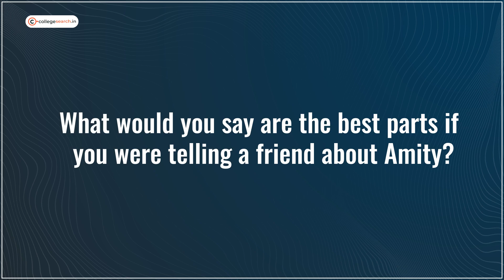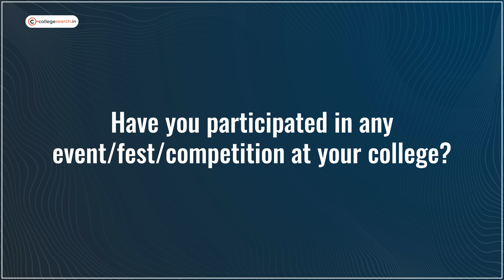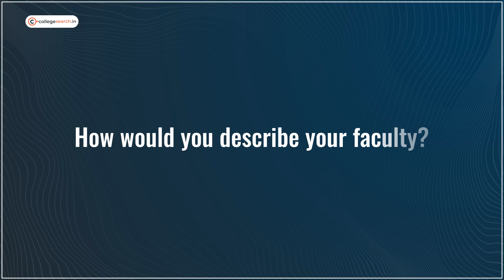💥BTech BioTech at Amity University Gurgaon Student 🤩Naman’s Path!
💥BTech BioTech at Amity University Gurgaon Student 🤩Naman’s Path! amityuniversity btech biotech amityuniversity students alumni campus faculty events course BTech Biotech

Looking for a Career Option In Btech Biotech? Amity University Gurugram Will Provide You The Best Opportunities? Want To Know About The Curriculums In Amity University Manesar? Want To Know More About Amity University BTech Biotech Program? Want To Know More About Campus Life? Want To Know More About The Faculties Of  Amity University?

Amity University Gurugram?
Amity University Manesar?
Amity University Campus Life ?
Amity University Faculties?
Amity University Students Life?
Amity Internships?
Amity  University Events?
Top Colleges?
Colleges in Gurugram?
Amity University Placement?
BTech Biotech?
Amity University Courses?
Placements?
Top Btech Colleges 2024?
Amity University Admission 2024?
Amity Gurugram Campus?
Top Colleges in Gurugram?
Amity University Activities?
Top Courses?
Amity University 2024?
Amity University Course?
Amity University Placements?

In This Video, You Will Get Answers To All These Questions.